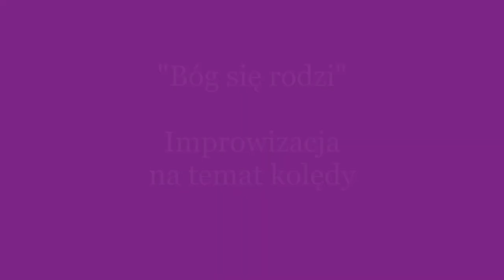"Bóg się rodzi" - Grzegorz Michalak, organy, improwizacja na temat kolędy.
Grzegorz Michalak - muzyk, organista. Usługi muzyczne.
Lokalizacja świadczenia usług:
Bierutów, Oleśnica, Wilków, powiat oleśnicki, namysłowski, ościenne oraz dowolne miejsce po indywidualnym uzgodnieniu.

Opis filmu:
0:00 - Czołówka muzyczna
11:06 - Informacje i dane kontaktowe